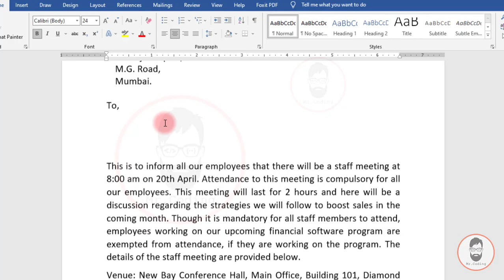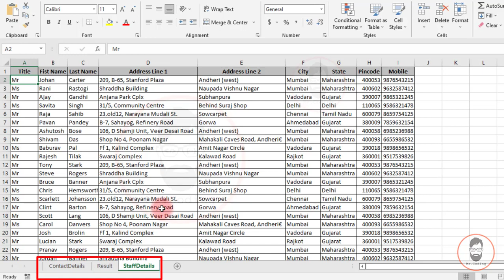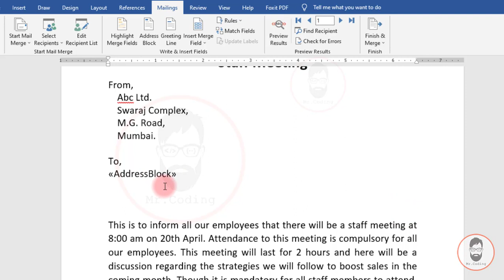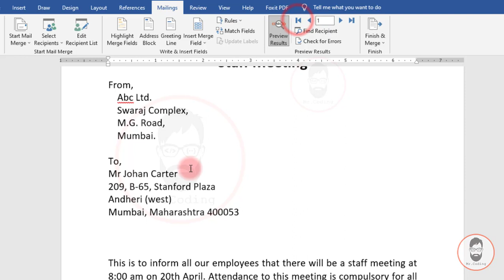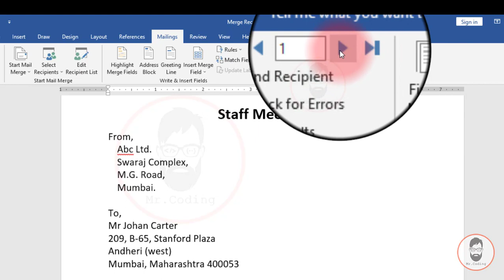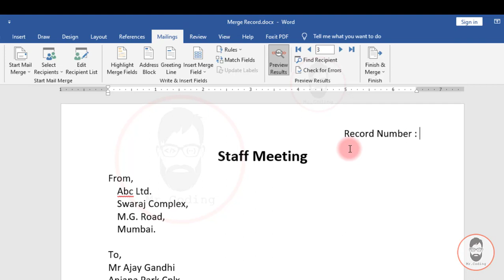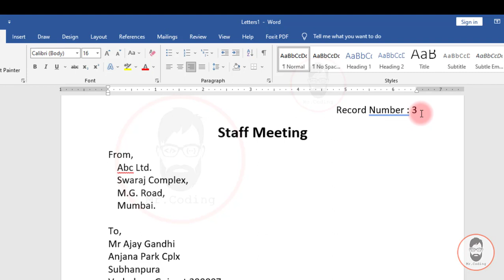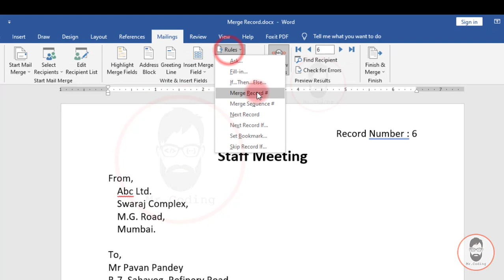MS-Word-59-Merge Record Rules in Mail Merge | Mailings Tab | Hindi Tutorial |Advance Topic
MS Word Tutorial Part-059
मेईल मर्ज में Merge Record (मर्ज रिकॉर्ड) रूल्स का उपयोग |  मेलिंग टेब | हिंदी ट्यूटोरियल

Download MS Excel file for Sample Contact Detail
कॉन्टेक्ट डिटेल की सेम्पल एमएस एक्सेल फ़ाइल डाउनलोड करें

Sample Letter in MS Word for Practice - Click to download
प्रेक्टिस के लिए एमएस वर्ड में सेम्पल खत डाउलोड करें

Hi,
Welcome to Mr. Coding Channel to learn something new.
In this video, we will learn below given topics
What is the Rules option in Mailing Tab?
How to Use the Merge Record # Rules in MS Word?
With the help of this video, one can easily understand how to use Rules" in Mail Merge of MS Word?
This option is available in the "Write & Insert Fields" group of the Mailings tab in MS Word.

This is the only video tutorial in that you will find 100% practical examples.
In this Hindi video tutorial, we create videos in such a way that anyone can easily understand the topic.
Then also if you have any queries then please comment with us, and we will reply to you.

नमस्ते,
कुछ नया सीखने के लिए मिस्टर कोडिंग चैनल में आपका स्वागत है।
इस वीडियो में, हम नीचे दिए गए विषयों के बारे में जानेंगे।
मेलिंग टैब में रूल्स विकल्प क्या है?
एमएस वर्ड में Merge Record (मर्ज रिकॉर्ड) नियमों का उपयोग कैसे करें?
इस वीडियो की मदद से कोई भी आसानी से समझ सकता है कि एमएस वर्ड के मेल मर्ज में नियमों का उपयोग कैसे किया जाता है?
यह विकल्प एमएस वर्ड में मेलिंग टैब के "राइट एन्ड इन्सर्ट फ़ील्ड्स" समूह में उपलब्ध है।

यह एकमात्र वीडियो ट्यूटोरियल है जिसमें आपको 100% व्यावहारिक उदाहरण मिलेंगे।
इस हिंदी वीडियो ट्यूटोरियल में, हम इस तरह से वीडियो बनाते हैं कि कोई भी विषय को आसानी से समझ सके।
फिर भी यदि आपके कोई प्रश्न हैं तो कृपया हमारे साथ टिप्पणी करें, और हम आपको उत्तर देंगे।